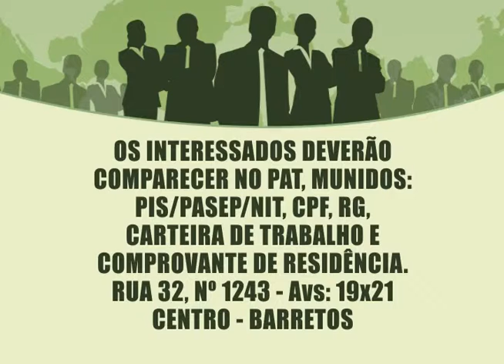SERT CN 30 12